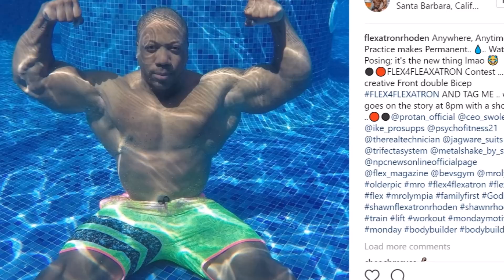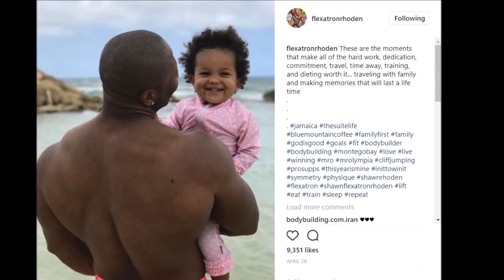Can Shawn Rhoden beat Phil Heath?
One of the biggest FAQs I get is whether I think Shawn can beat Phil or not. Here is my answer.